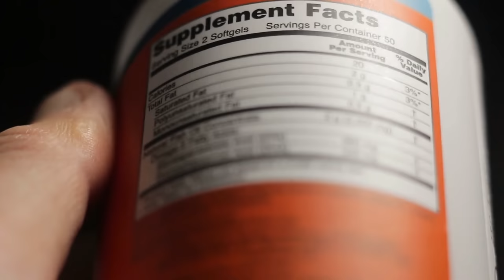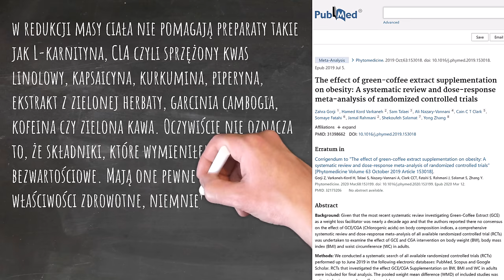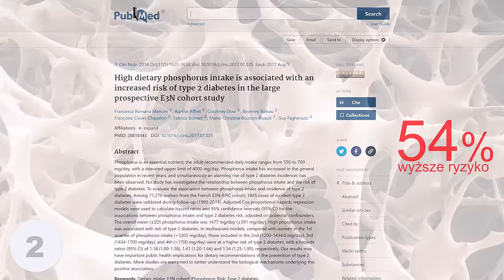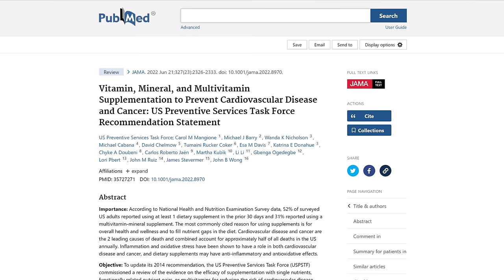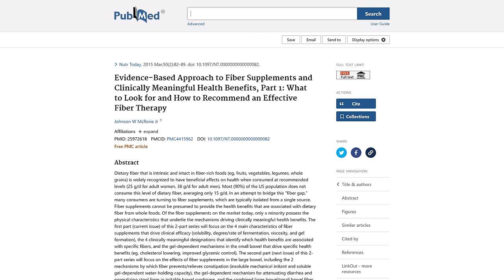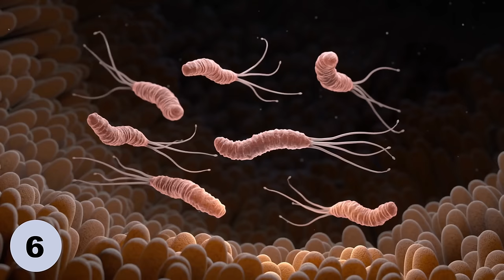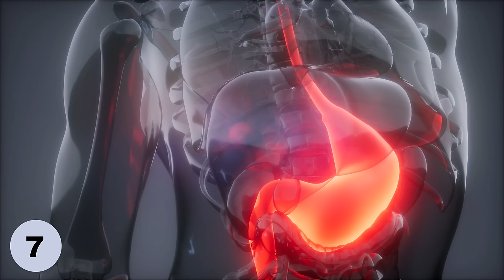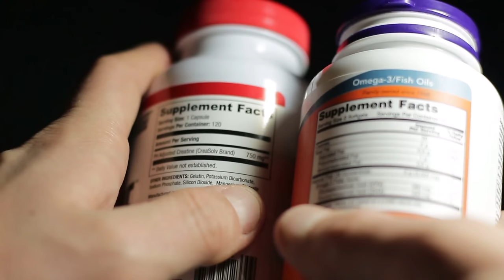8 suplementów, których nigdy nie kupię ⚠️ Nr 2 wręcz szkodliwy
Są suplementy diety, których nasze zdrowie nie potrzebuje; których przydatność jest wprost zerowa, ale są też takie, które wręcz mogą szkodzić. Przykładem jest fosfor, którego spożywamy nawet w większej ilości niż potrzebujemy, a mimo to znajduje się on w różnych preparatach. W tym filmie omawiam 8 suplementów, których osobiście nigdy bym nie kupił i dlaczego. Pozdrawiam, dietetyk dr Bartek Kulczyński.